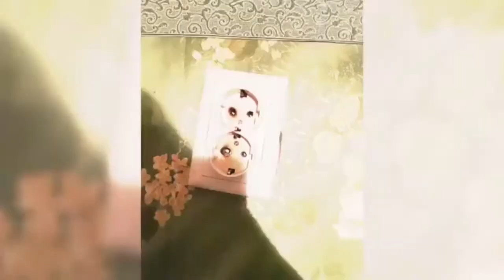Обзор передачи Летучий Отряд с Еленой Летучей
Когда смонтировал видео обратил внимание что оказывается девочка просила тренажёр, а не кресло. Поэтому sorry.

Для всех желающих помочь материально: карта Сбербанка 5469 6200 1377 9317